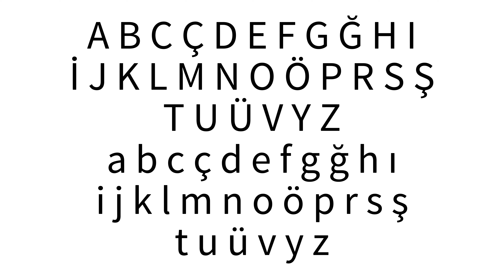Turkish Alphabet Song